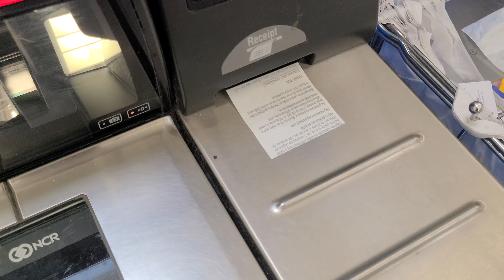Being Busy 624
a busy store claiming to be out of stock but its not out of stock